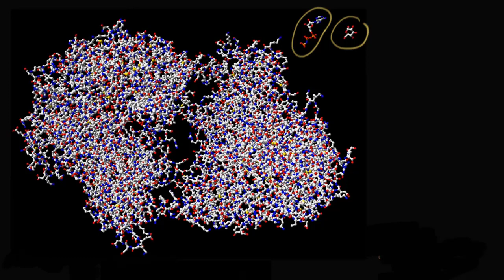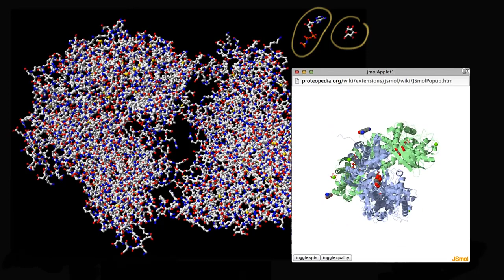Les enzymes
Une explication de ce que sont les enzymes, leur rôles dans les multiples réactions biologiques et chimiques et des images pour mieux se les représenter.